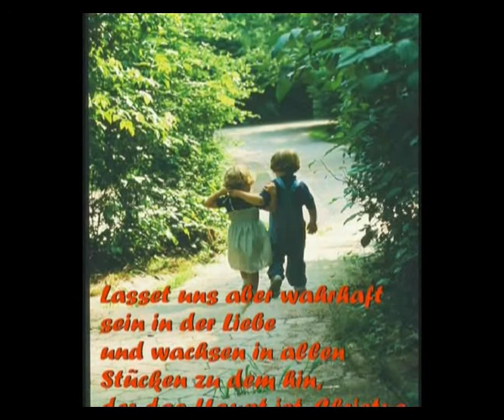Willst du mit mir alt werden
Willst du mit mir alt werden? Sie sagte JA!
Von nun an Familienstand: verheiratet, Juhu!